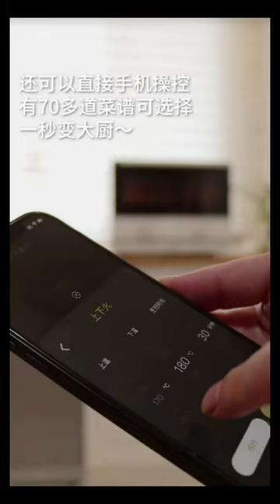Fall in luv with this cake